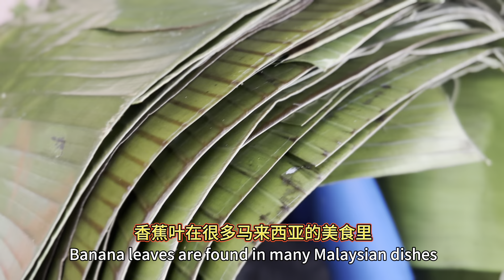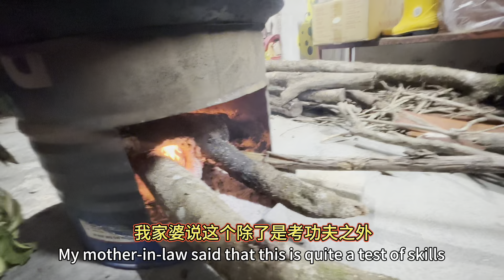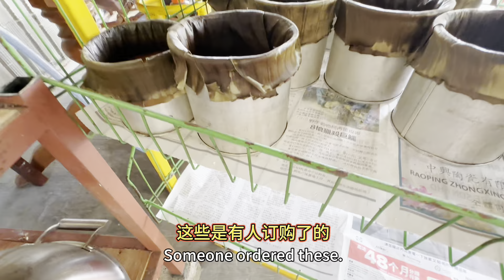传统年糕讲究的是细节；细节里讲究的是人品；年糕文化3代相传｜包夫人｜vlog| Generational Rice Cake